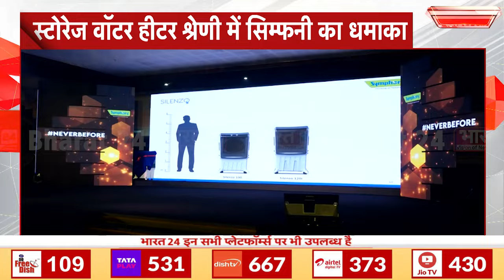स्टोरेज वॉटर हीटर श्रेणी में सिम्फनी का धमाका | Goa | Symphony | Symphony Company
गर्मी से लोगों को राहत दिलाने वाली एयर कूलिंग प्रोडक्ट के लिए मशहूर सिम्फनी कंपनी ने वॉटर हीटर कैटेगरी में भी धमाकेदार एंट्री कर ली है...सिम्फनी कंपनी ने गोवा में 2 दिवसीय चेयरमैन क्लब कार्यक्रम का आयोजन किया...इस दौरान कंपनी ने कई ब्लॉकबस्टर उत्पाद लॉन्च किए... सिम्फनी लिमिटेड ने गीजर की 3 रेंज - स्पा, सौना और सोल के लॉन्च के साथ स्टोरेज वॉटर हीटर श्रेणी में प्रवेश की घोषणा की... मॉनसून के बाद नवंबर से सर्दी की शुरुआत होगी ऐसे में कंपनी कई नई प्रोडक्ट्स के साथ मार्केट में आ रही है जिसके डिजाइन भी शानदार है... गोवा में इस मौके पर कई नामी व्यापारियों ने शिरकत की और उन्हें सम्मानित भी किया गया...

Symphony Company, famous for its air cooling products that provide relief to people from the heat, has made a grand entry in the water heater category as well...Symphony Company organized a 2-day Chairman Club program in Goa...During this, the company launched many blockbuster products...Symphony Limited announced its entry into the storage water heater category with the launch of 3 ranges of geysers - Spa, Sauna and Soul...Winter will begin from November after the monsoon, so the company is coming into the market with many new products whose designs are also excellent...Many eminent businessmen participated in this event in Goa and were also honored...

Anchor Name : Ayush Suryavanshi | Show Name : News | Time : 11:30 PM | Date :13/08/2024 |  Published By: Yogesh Mishra